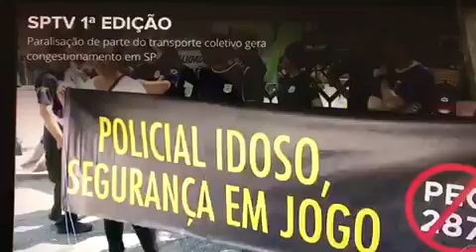Manifestação contra a reforma da previdência na ALESP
Manifestação unificada contra a reforma da previdência na ALESP